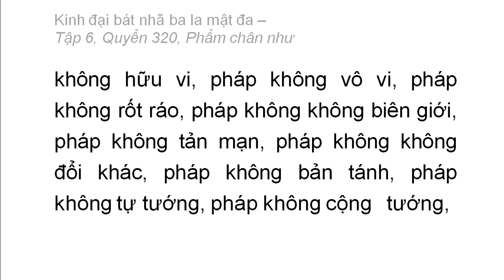Quyển 320: Kinh đại bát nhã ba la mật đa - Phẩm chân như (rất hay) (320/600) (3)